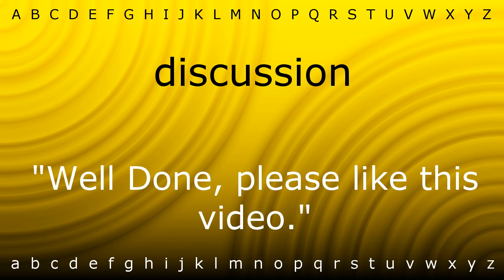Here I will show you how to say 'discussion' with Zira.mp4